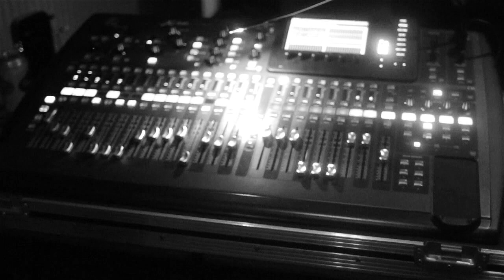Torso - Don't Mind Live at Culture-Club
Torso - Don't Mind
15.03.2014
Culture Club, Pichlwang